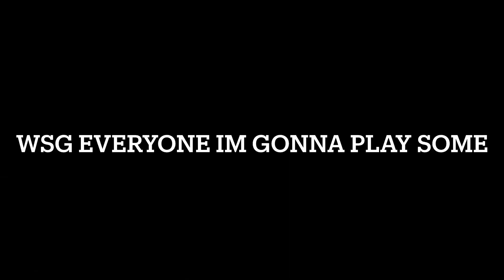Im back on codm🥹🥳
Youtube don’t copyright me
Green screens by